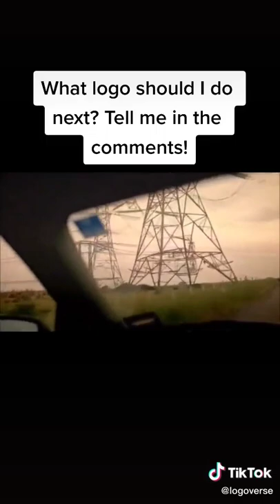15 de agosto de 2021